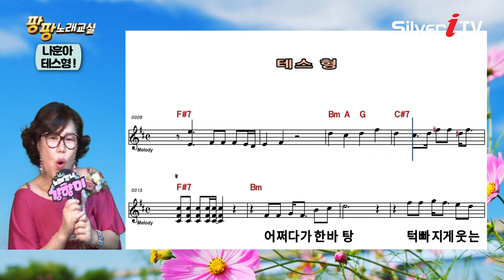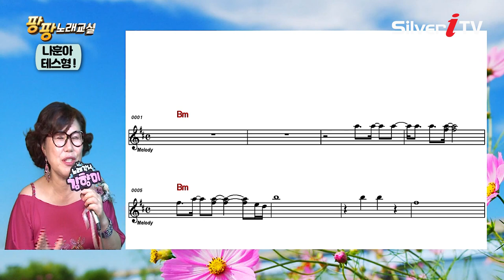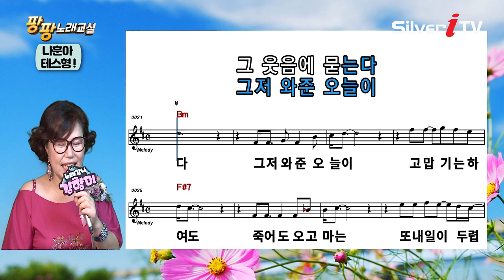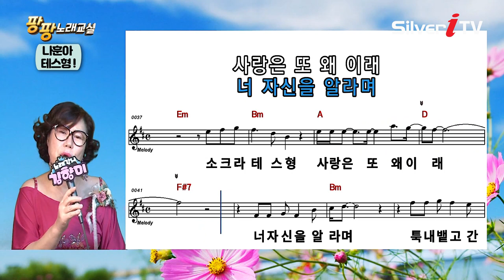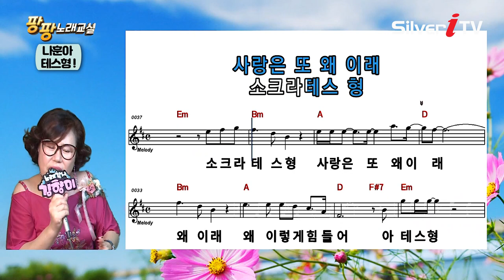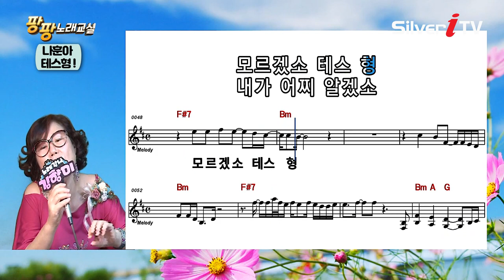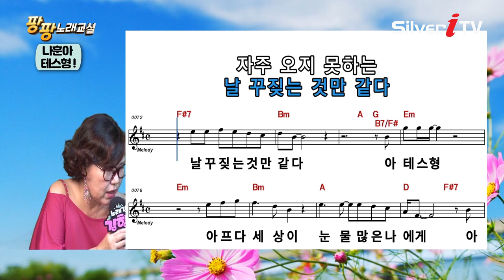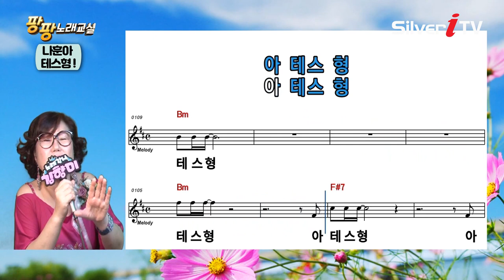요즘 ★Hot☆ 나훈아의 테스형을 배워보자! [팡팡 노래교실/실버아이TV]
▶ IPTV LG U+ : Ch. 237번
▶ IPTV KT 올레TV: Ch. 144번
▶ IPTV SK BTV: Ch. 227번
▶ KT skyLife: Ch. 118

▶ 딜라이브(C&M): Ch.144
▶ LG헬로: Ch.141
▶ 티브로드: Ch.156
▶ 현대 HCN: Ch.424